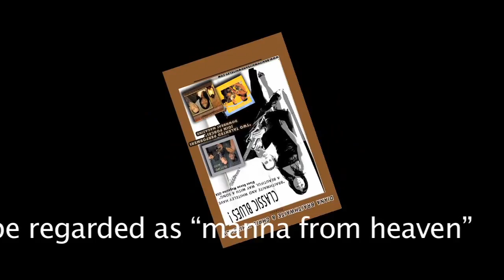Diana Braithwaite & Chris Whiteley (promo video)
Award winning blues musicians Diana Braithwaite & Chris Whiteley.